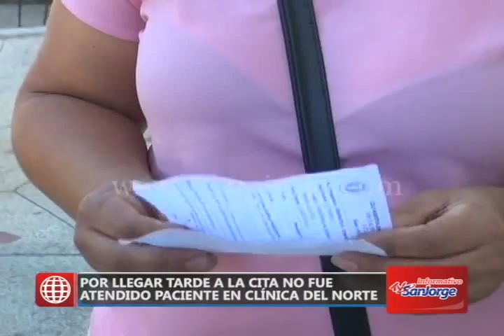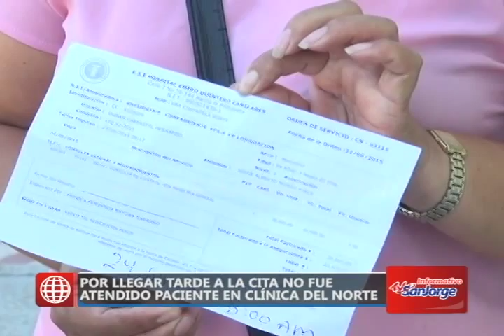Por llegar tarde a la cita no fue atendido paciente en clínica del norte